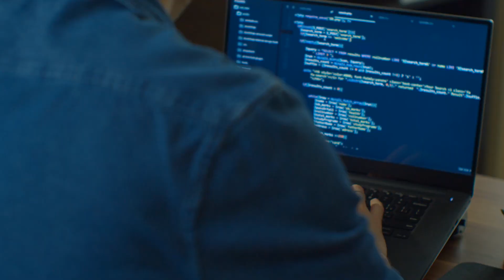Best Data Structure Books for College Students | Beginners | All Levels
Best LLD & System Design Resource that helped me crack my FAANG interviews

Best data structure books for college students
Links to the Books:
If you're a * Beginner *
If you want to * understand in-depth *
If you're * Preparing for an Interview *

** IMPORTANT LINKS **

Phone I use for shooting
The laptop I use for Personal work
The laptop I use at Office
Microphone I use
Airpods I'm using

** Best Keyboards to use for Coding **
Compact and Good Keyboard
Another one in the Compact Segment
Gaming Keyboard
Budget-Friendly Ergonomic Keyboard
Magic Keyboard

Keyboard I got from Google

** Best Mouse to Use **
Budget Friendly Wired Mouse
Budget-Friendly Wireless Mouse
Magic Mouse

Mouse I got from Google

** Best Monitor to use **
27-inch Monitor
Ultra-wide Curved Monitor

Monitor I use currently

** Best Headphones to Use **
Best Noise-cancelling Headphone

I used to use this one earlier

** Ergonomic Chairs **
The chair that I use mostly during work
Recommended Gaming Chair

** Tables **
Height Adjustable Table that I use

data structures and algorithms mit
programming books for beginners
algorithms
data structures tutorial
computer science books
learn data structures